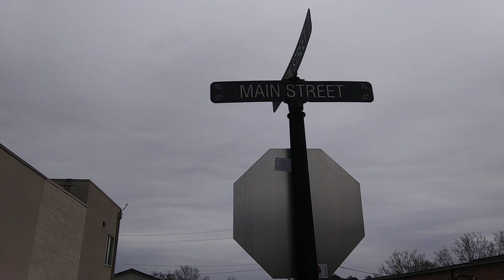Christmas on Mane street . 2022